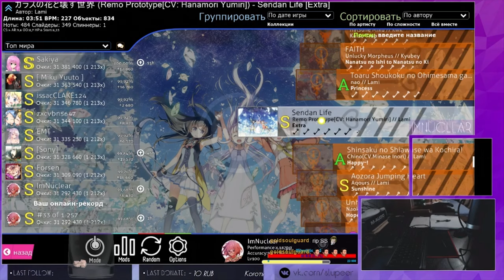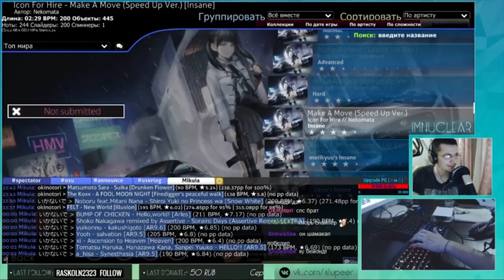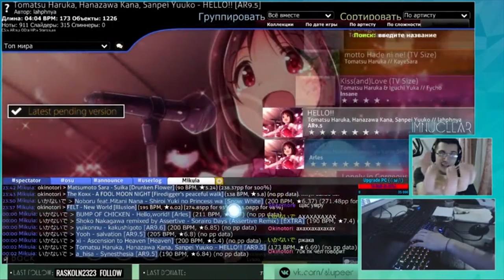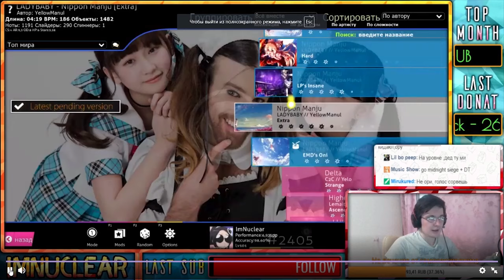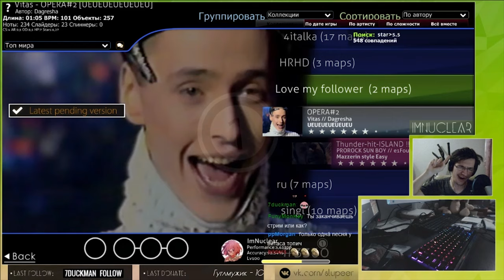Видео уходящего года. Вспомним как это было в осу! еще разок!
Если что-то не понятно спроси!